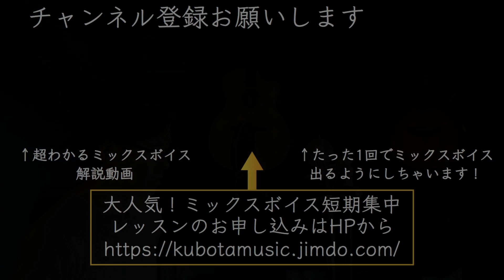ミックスボイスでスピッツ「楓」 歌ってみた（ラストは+1キー上げ） | KUBOTA MUSIC 久保田光太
ミックスボイスというテクニックを使って
スピッツさんの「楓」を原曲キーから
最後は+1キー上げで歌っています。
（この曲の最高音は半音上げ時hi Bですが、ラストの3度上ハモリの最高音はhiDになります。）
オケはすべて自分で演奏・制作しております。

レッスン受講者の声を読めば絶大な効果がわかります！！！

もっと詳しく＆ご予約はこちらのホームページにて
現在、全国からご予約が集中しています。ご予約はなるべくお早めにお願い致します。

こちらの無料動画でミックスボイスの出し方を解説しています。

ミックスボイスを習得すれば、今まで歌えなかった高いキーの曲も、
自由にうたえるようになります。

facebook　良かったら「いいね」お願いします。